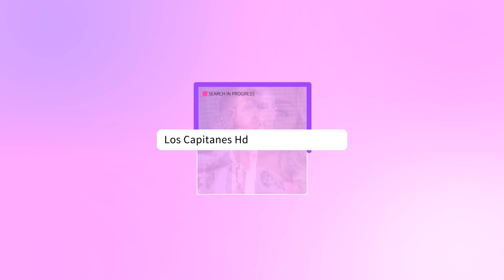Se REVELA la verdadera CAUSA de MUERTE de Angus Cloud, el ACTOR de Euphoria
Hace muy pocas horas una impactante noticias sacudió al mundo del entretenimiento y es que el actor Angus Cloud, conocido por interpretar al traficante de drogas Fezco en la serie «Euphoria» de HBO, murió a los 25 años.

Esta noticia ha derrumbado a toda su familia, compañeros y seguidores, y si bien no se han dado muchos detalles, se ha revelado cuál sería la verdadera causa de la muerte de este actor debido a que todavía se encontraba en una edad muy joven y en la cima del éxito.

La verdadera causa de su muerte ha sido por problemas de salud mental, por lo que en redes sociales se habla de que un suicidio sería la verdadera causa del fallecimiento del actor, añadiendo a esto que la muerte de su padre le habría dejado una decepción de la cual no se pudo recuperar.